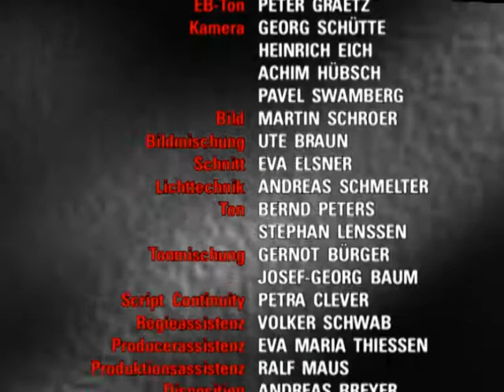Verbotene Liebe - Folge 1091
1. Nina verleugnet erika
2. christoph trifft eine schwere entscheidung
3. daniel und gabriella trauern um ihr im keim ersticktes glück

1. Nina und Erika freuen sich darüber, daß Erikas Kampagne bei Nadja Färber Zustimmung findet. Als dann auch noch Kleinschmidt die Zustimmung für die Kampagne seiner Versicherungsfirma gibt, lobt Nina Erika für ihre Zivilcourage. Um so perplexer ist Erika, als Nina ihrer überraschend zu Besuch gekommenen Mutter Erika als ihre Vermieterin vorstellt.
2. Während Henning nicht verstehen kann, warum Barbara partout nicht gegen Clarissa vorgehen will, teilt Barbara Christoph und Kati ihren Entschluß mit, Friedenau sobald wie möglich zu verlassen. Dadurch gerät Christoph unter Druck, der Barbara einerseits nicht verletzen, andererseits Clarissa Friedenau nicht einfach überlassen will. Als er Henning dabei ertappt, wie der den Detektiv instruiert, Peter Kaufmann weiter nachzuspüren, solidarisiert er sich überraschend mit Henning.
3. Obwohl Daniel über Gabriellas Ablehnung zutiefst betrübt ist, kann er ihre Reaktion dennoch verstehen und macht sich Vorwürfe. Währenddessen gesteht Gabriella Arno, daß sie Daniel nicht verzeihen kann, doch Arno rät ihr, ihre Enttäuschung gegen ihre Gefühle abzuwägen. Doch als Daniel schließlich vor ihr steht, schafft Gabriella es nicht, auf ihn zuzugehen.